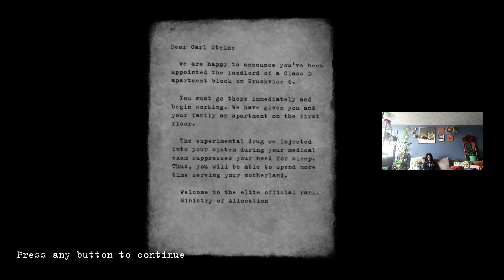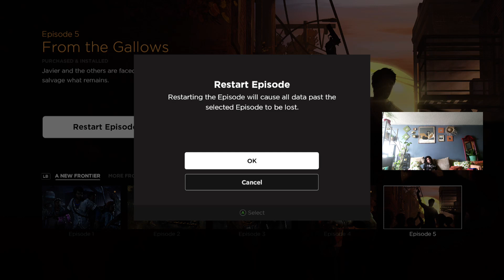Walking dead 3